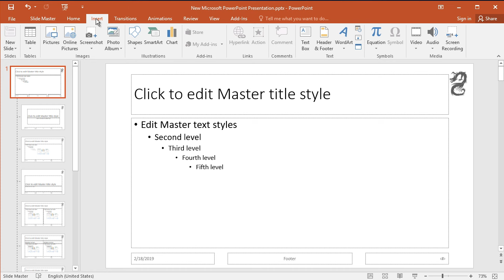Add Text to All Slides in PowerPoint (Slide Master)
Add Text  to All Slides in PowerPoint Slide Master:  Add A Logo To Every Slide In A PowerPoint Presentation